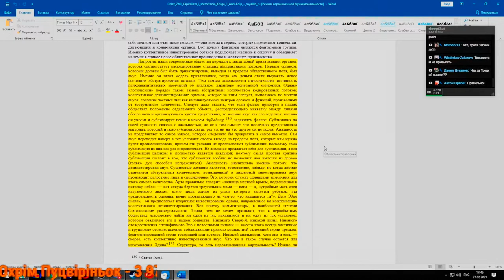НдВП№64: Приватизация органов (полная версия)